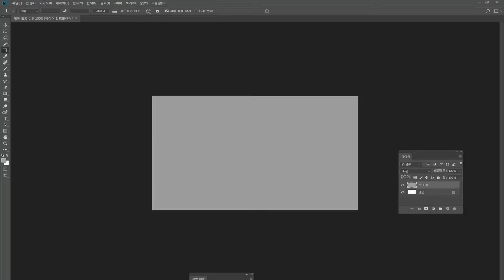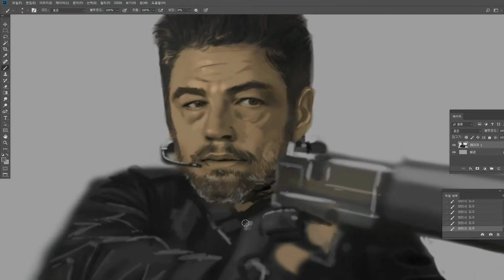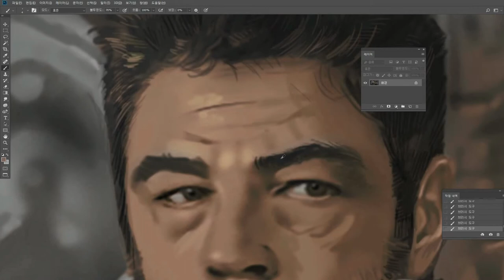Benicio del Toro - Sicario | Quick Draw in real time 1 hour 48 minutes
- Total Drawing Time : 1 hour 48 minutes